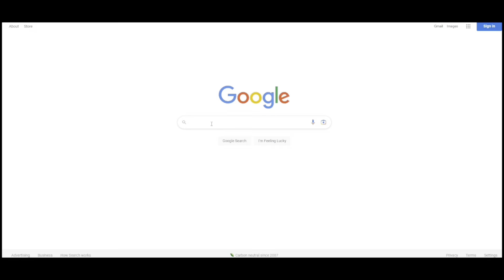EAFC 24 - THE BEST 1M SQUAD BUILDER!!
Welcome to another video here on my channel, today we are looking at my 1M squad builder!

Let me know if what you think :)

Martain88